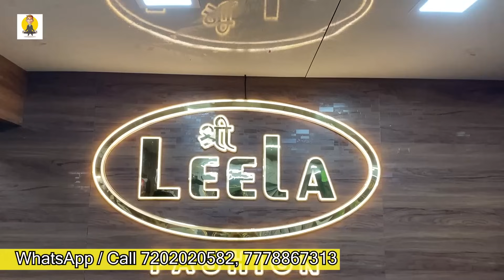Wholesale & Retail Ladies Suit Market। लेडीज सूट घर बैठे मंगाए | सबसे सस्ता Suit market😍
Shop Details :
Shop Name       : SHREE LEELA FASHION
Proprietor          : Ommi Bhai

Address             : 7,8, FloorAnupam House Bhagat Tarachand Hotel ke Uper Ring Road SURAT

Channel   :- Vyapar Guru
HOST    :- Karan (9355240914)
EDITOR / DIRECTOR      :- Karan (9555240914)